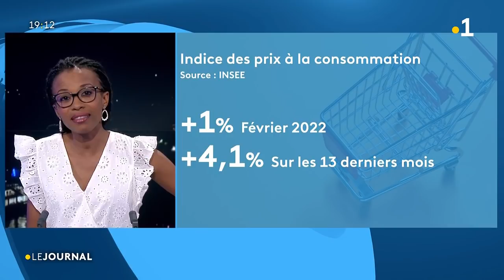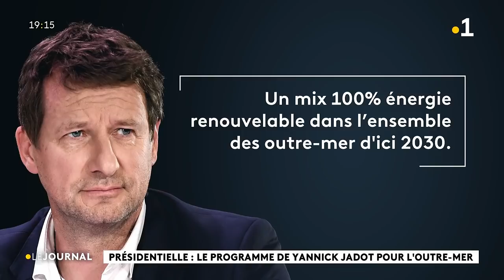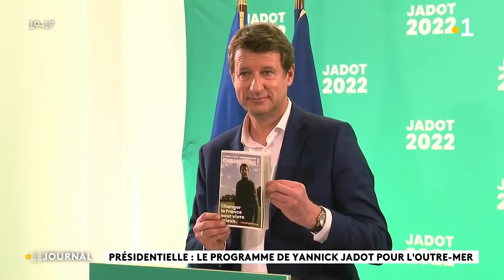Le journal du 23 mars présenté par Géniale Attoumani